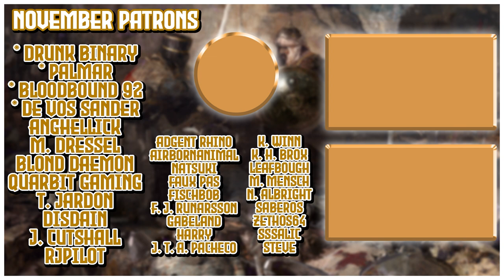[15] Stealing Portuguese Colonies? | Empire of Mann | Let's Play EU4 1.30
In this Europa Universalis IV (EU4) campaign we will be starting as England and releasing the small nation of Mann, quickly becoming a pirate republic, and going on to conquest all islands in the world to get the Empire of Mann achievement!